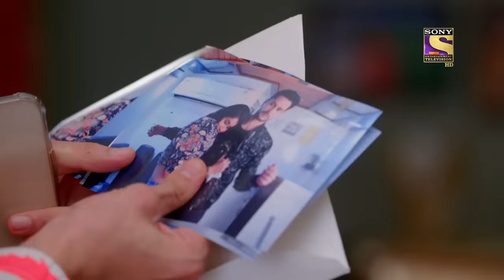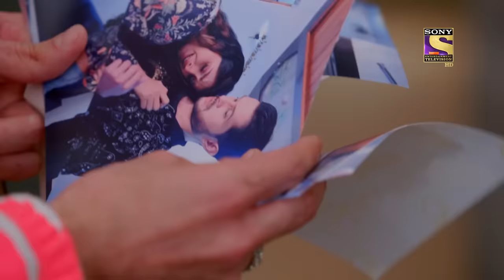Bade Achhe Lagte Hain 2 | Ram And Priya's Changing Habits - Ep 85 | Full Episode | 24 December 2021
Synopsis:
In this episode, Ram and Priya are becoming closer to each other. Ram has started to eat "parantha" as his changed habit and Priya has started to dislike "egg bhurji" as her changed habit. Priya jokes with Ram about being angry with him for letting Vedika stay at his place. Ram gets worried and then laughs along with Priya. Vedika, on the other hand, is talking to Nandini about how Ram is growing closer to Priya while Ram's mother notices her underlying jealousy. Watch the episode to know more.

Episode 85 - 24 December 2021
Cast: Nakuul Mehta, Disha Parmar
Director: Sahir Raza, Pranveer Singh
Producer: Balaji Telefilms

The Past | Bade Achhe Lagte Hain 2 - Ep 84 | Full Episode | 23 December 2021